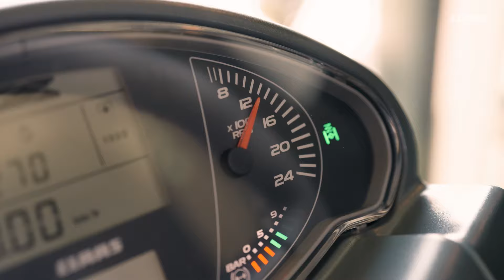Sfida accettata | Trattori CLAAS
Qualunque cosa accada, sarete pronti!
💪 Scoprite cosa è possibile fare con i trattori CLAAS.